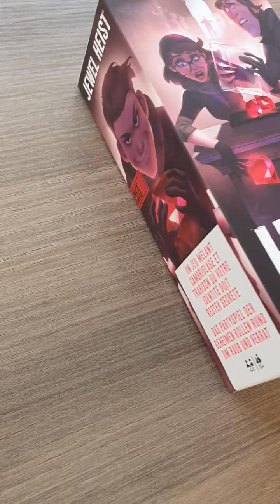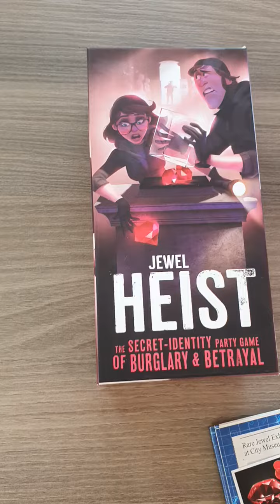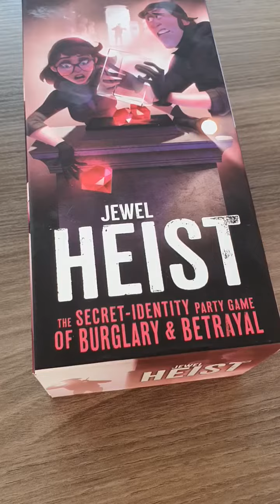Unpacking a game JEWEL HEIST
In this video a game named Jewel heist is unpacked.

It's a secret identity party game of burglary and betrayal.

We tried to play this game and it is very funny and fun.